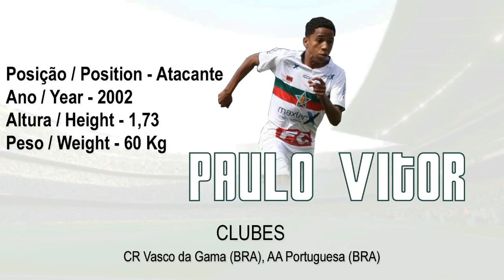Paulo Vitor - Atacante / 02